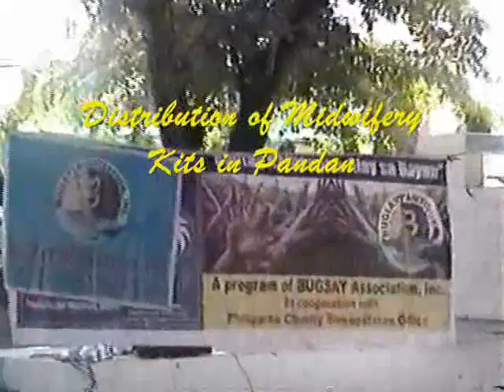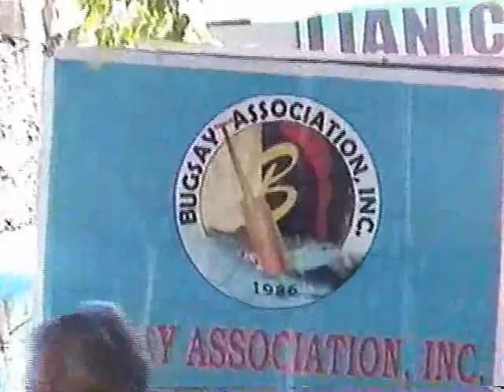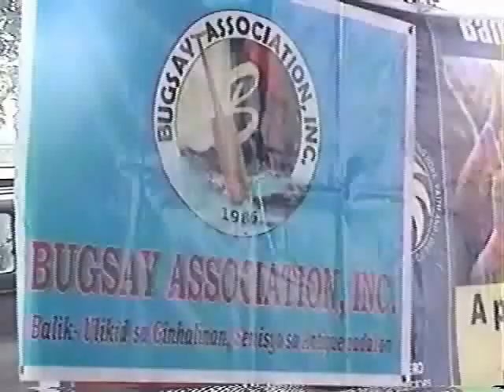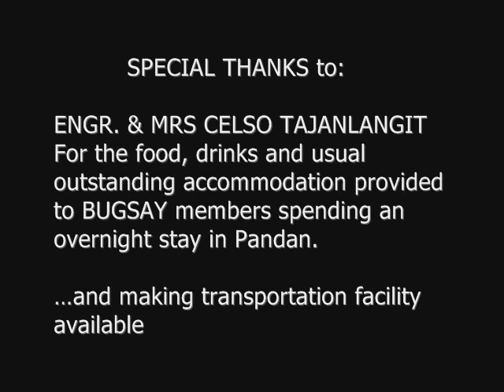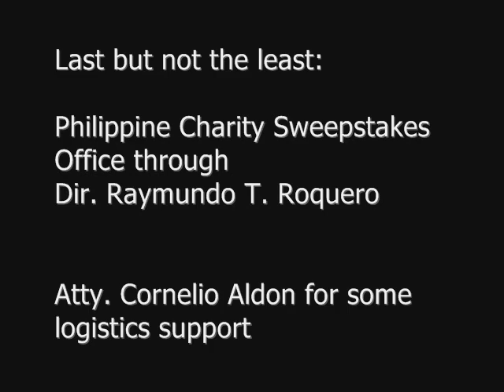BUGSAY distributes kits in Pandan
Distribution of midwifery kits in Pandan, Antique. All barangays in this town were given of midwifery kits by BUGSAY Association, Inc., part of this association's BANTAY-KALUSUGAN:ALAY SA BAYAN Medical Outreach Program in partnership with the Philippine Charity sweepstakes Office.